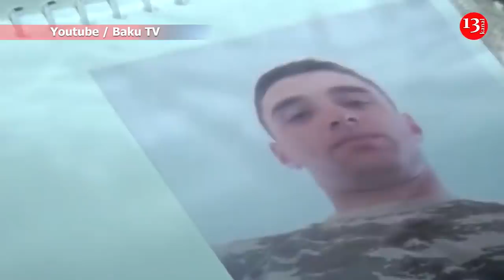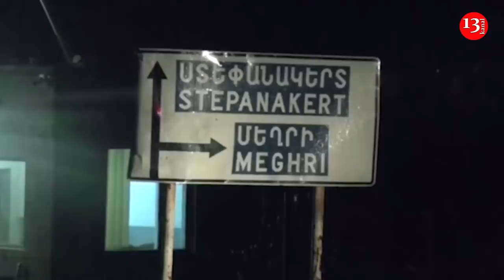Азербайджанцы переселятся в Шушу... Российские миротворцы - ГАРАНТЫ БЕЗОПАСНОСТИ в КАРАБАХЕ или?